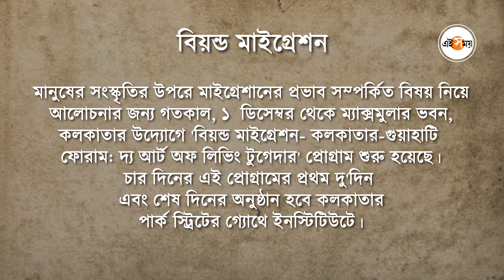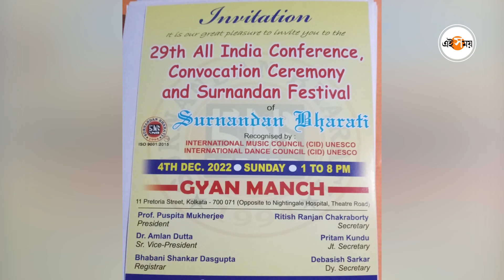Kolkata Events Update: আজ সারাদিন কোথায় কী| Kolkata News| Ei Samay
এই সময় ডিজিটালের সব পাঠক এবং দর্শককে স্বাগত। দিনের শুরুতেই দেখে নেওয়া যাক শুক্র, শনি এবং রবিবার শহরের কোথায় কোন অনুষ্ঠান আছে।